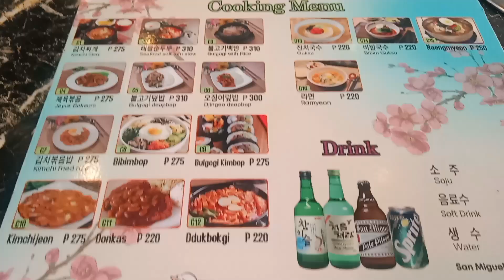KOREAN BARBEQUE SAMGYEOPSAL | BOHOL BEACH | MUKBANG PHILIPPINES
KOREAN BARBEQUE SAMGYEOPSAL | BOHOL BEACH | MUKBANG PHILIPPINES @MaggysCuisine06

Cooking is my Hobby and I would like u to join in my adventure to explore more of Cebu's most popular and most delicious filipino cuisine and do Mukbang together with my favourite dog Maggy 🐶